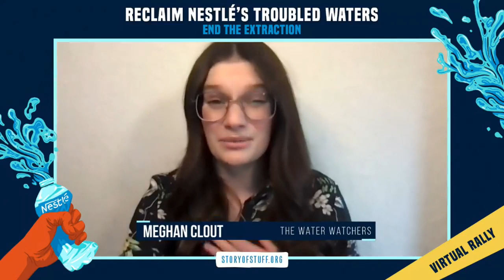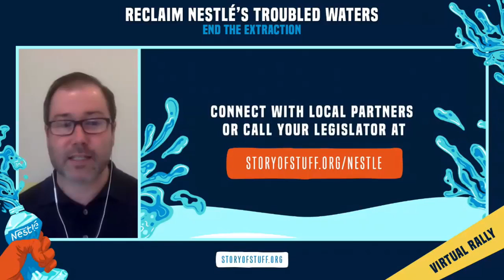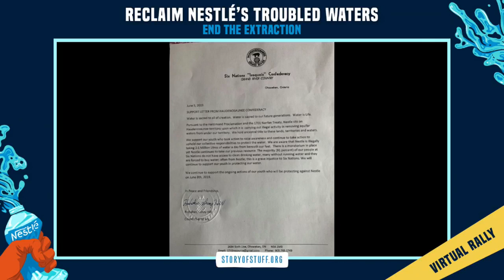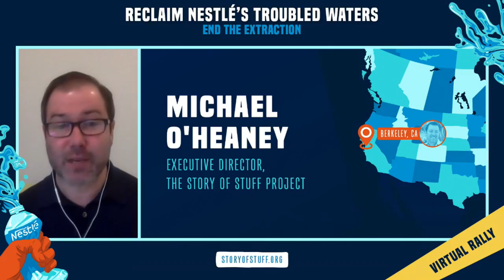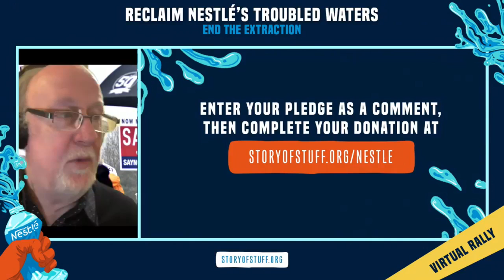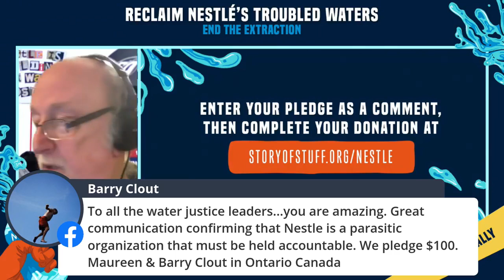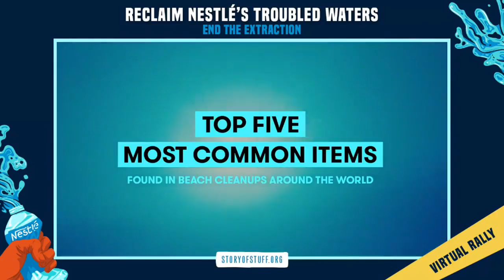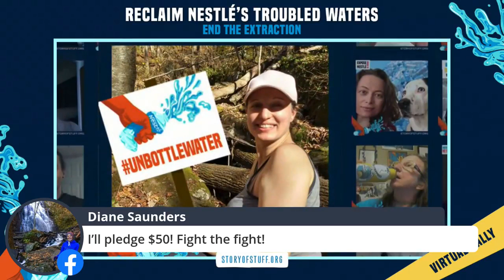🎉 Reclaiming Nestlé's Troubled Waters - Virtual Rally 🎉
For decades, Nestlé has made billions of dollars bottling and selling public water, leaving behind a trail of damaged ecosystems and broken promises. Now, communities across North America are rallying to return six of Nestlé’s most controversial water sources to their rightful stewards: the people.

Watch our Virtual Rally to Reclaim Nestlé’s Troubled Waters with featured speaker Representative Rashida Tlaib, musical guests Alisha Brilla & Tune-Yards, celebrity endorsers and more!